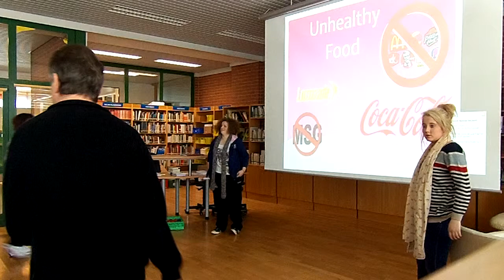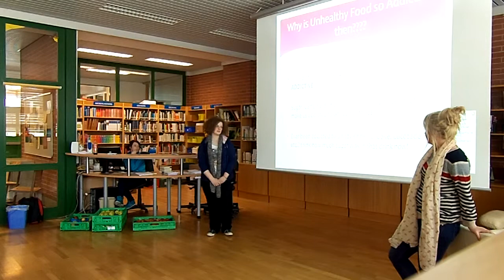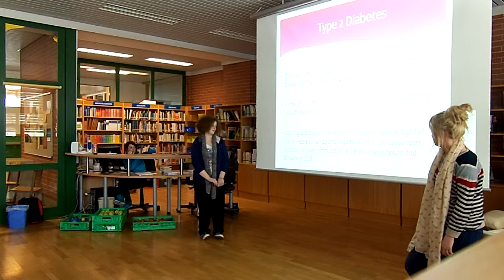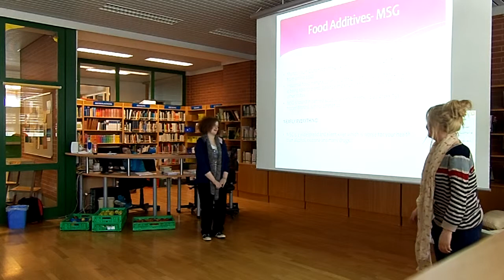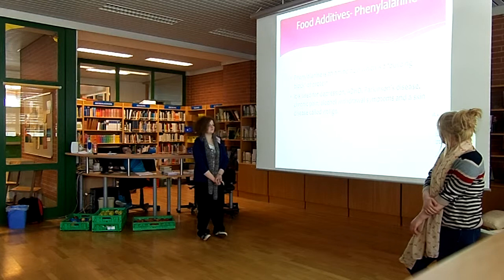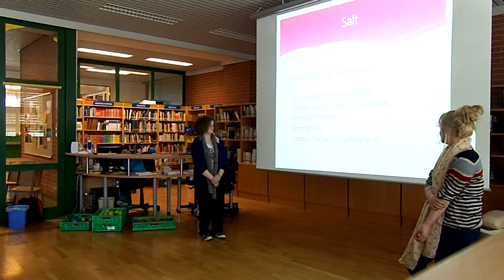Atlanta, Tara and Natasha